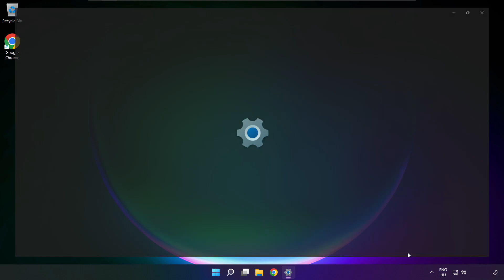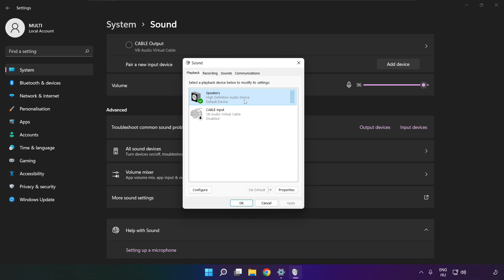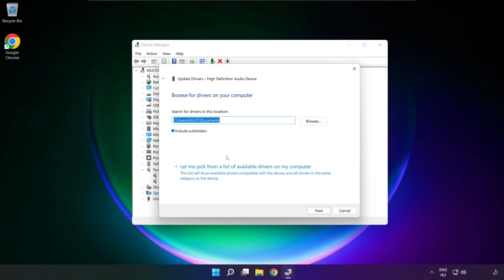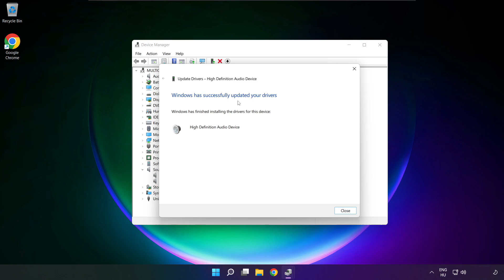How to FIX F1 23 No Audio/Sound Not Working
In this video I am going to show How to FIX F1 23 No Audio/Sound Not Working

🖥️ PC Specs:
CPU: Intel Core i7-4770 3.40GHz
Memory: 16GB HyperX DDR3
HDD: Toshiba 1TB
SSD: Kingston 240GB
Graphics Card: ASUS GeForce RTX 3060 12GB GDDR6
Operating System: Windows 10/11